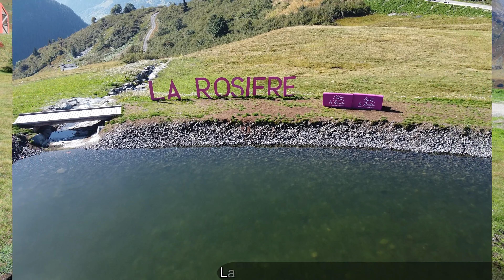plan du repos ou plan de l'arc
Découvrez ce charmant secteur de la station de la Rosiere, en prolongation des Eucherts.
Une base de loisirs familiale mais aussi le point de départ de plusieurs randonnées